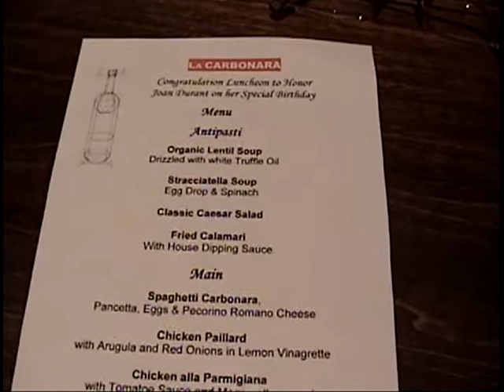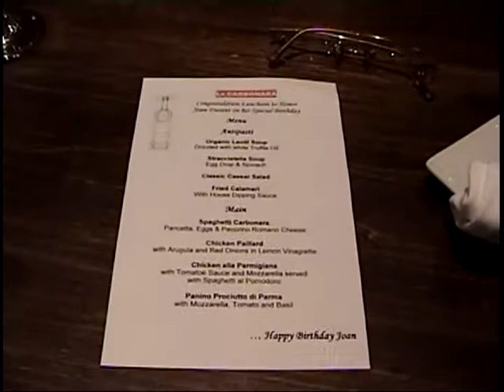Joan Durant's Birthday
The SAGE Opera Group threw a birthday party for its oldest member Joan Durant on June 1, 2009. Linnaeus Shecut videoed the event.